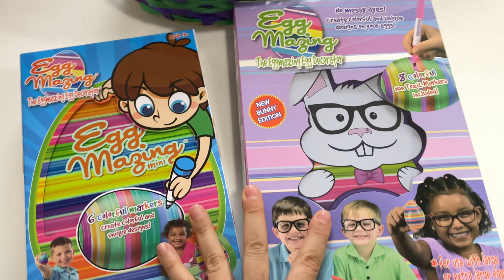Gözü Kapalı En Hızlı Yumurta Boyayan Kazanır!! Renkli Yumurta Challenge | Funny Kids Video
Sevgilerle